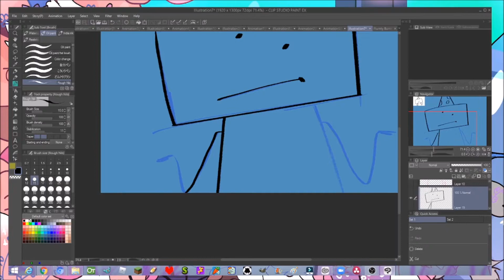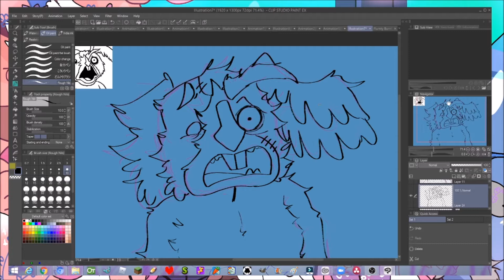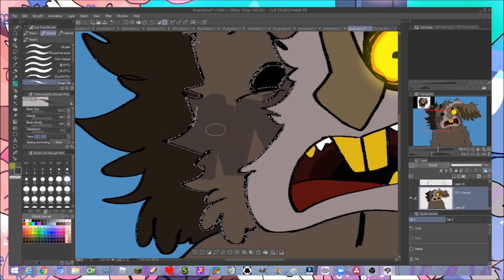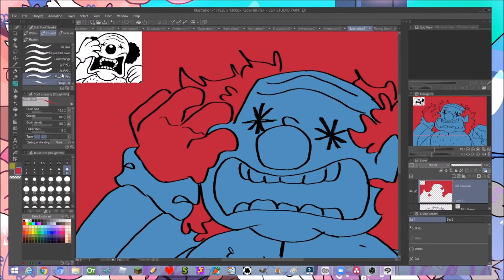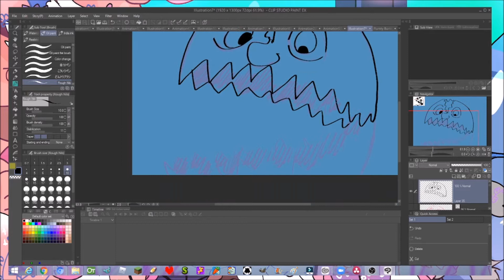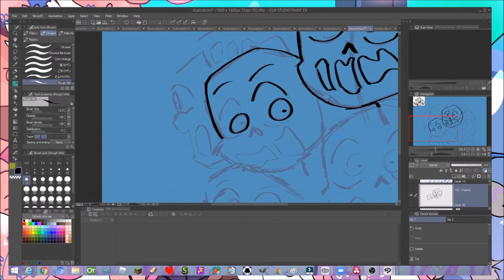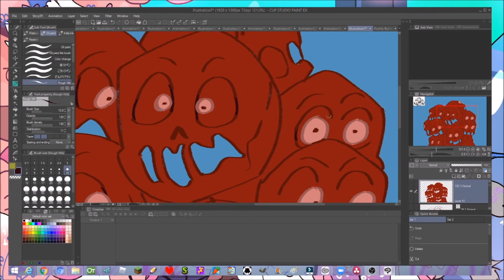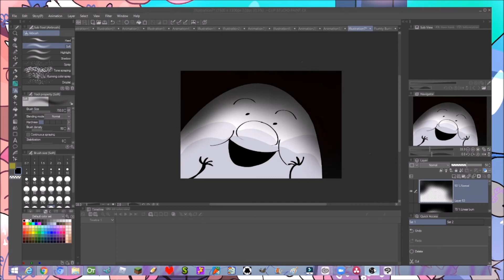One Night At Flumpty's//Speed Draw//Game drawing//+ extra(I know I miss spell again)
I suck at spelling I keep on miss-spelling his name I suck but anyway I hope you guys like the speed draw and I'm sorry that it's long.

Characters:
Flumpty Bumpty
Birthday Boy Blam
Beavowl
Golden Flumpty
Grunkfuss the Clown
Eyesaur
The Redman
One Night At Flumpty's 3 Soundtrack:
0:00- ONAF3 Soundtrack-Schwanenei
1:56- ONAF3 Soundtrack- Eleggtroswing
3:55- ONAF3 Soundtrack-Eggs and Beckon
Pajama Sam Soundtrack:
7:30- Pajama Sam 4 Soundtrack- Area 1, Theme 5
8:35- Pajama Sam 1 Soundtrack- Dark's House Theme 3
9:10- ONAF3 Soundtrack- The Eggned
9:48- Animation/Flumpty has a message for you
10:06- Outor/Pajama Sam 1 Soundtrack- Credits 3